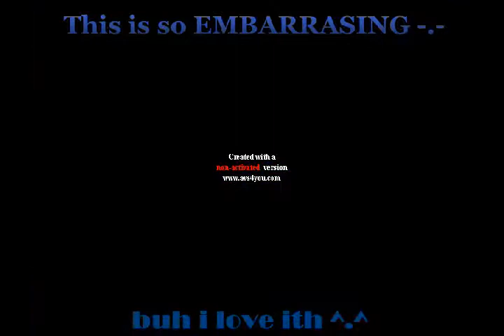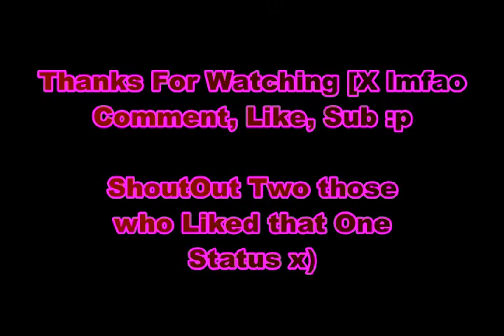In Vegas x)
At Adventuredomw in Circus Circus x)